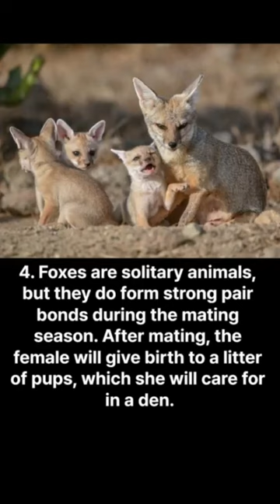Surprising Facts about Fox